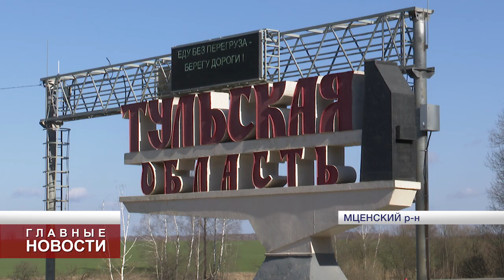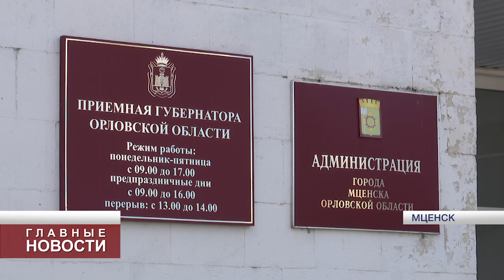На Орловщине оборудованы заградительные посты